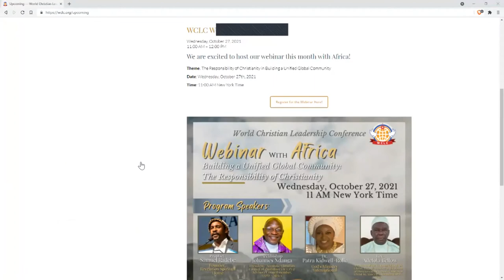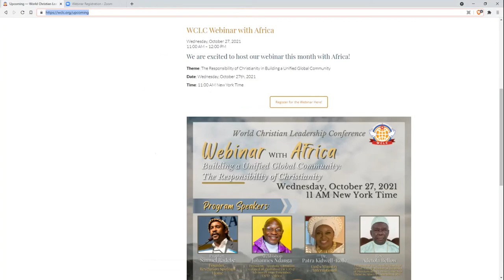ACLC CHOSEN Dialogue on Ideal Marriage and Family w/ Dr. Tanya Edwards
ACLC CHOSEN Dialogue on Ideal Marriage and Family w/ Dr. Tanya Edwards October 25, 2021